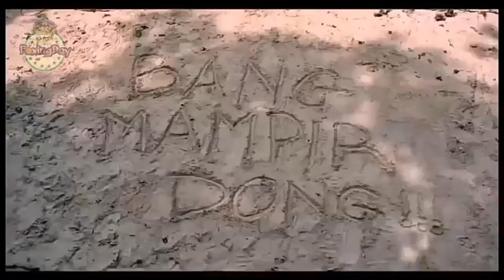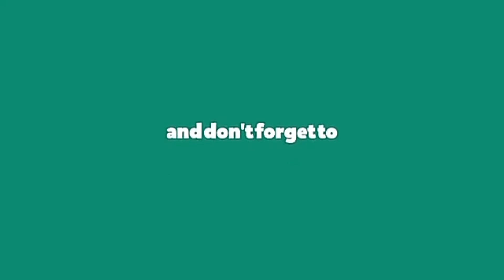Rampok Kurang Pengalaman | Seluruh Alur Cerita Film KAPAL GOYANG KAPTEN (2019)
3 Orang perampok amatiran harus terjebak di pulau tak berpenghuni lantaran perahu yang mereka gunakan merampok bocor.

Tanggal rilis awal: 5 September 2019
Negara: Indonesia
Sutradara: Raymond Handaya
Skenario: Muhadkly Acho, dkk
Produser: Raymond Handaya, dkk
Bintang: Yuki Kato

__________Tentang Channel___________

Hardware:
Hape Oppo
Alat Tulis dan Kawan-Kawannya

" Pengen nonton film tapi tidak ada waktu karena durasi yang panjang? Jangan panik! Kami solusinya! "